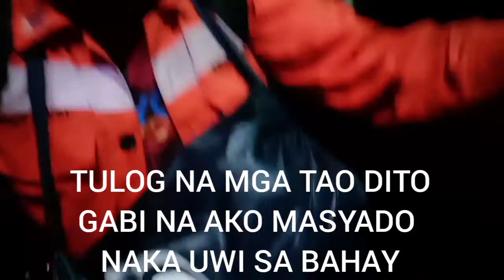BOYTILAP@BASANG BASA SA ULAN.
BOY TILAP BASANG BASA SA ULAN
GALING TRABAHO, PAUWI NA NAABUTAN
NG MALAKAS NA ULAN SA DAAN
BUHAY LINEMAN NI BOY TILAP...